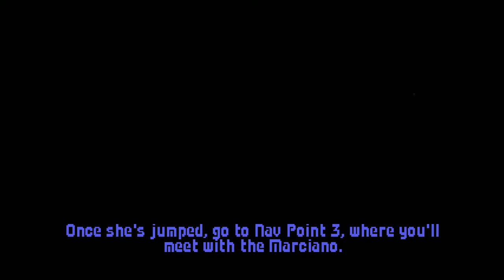Wing Commander (windows) - 024 - Secret Missions 1 - Goddard 1 - First Mission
This is the Windows version of Wing Commander included in the Kilrathi Saga compilation.This version of the game was notoriously buggy (missing several sprites in the backgrounds for example) and unstable but its game logic had fixed speed unlike the DOS version (which became rapidly unplayable as faster CPUs became available due to the game going as fast, or as slow, as the CPU allowed), I had it from a PCgamer CD but could never go far due to crashes.
This particular installation has been patched using this fan patch that corrects the bugs and updates the renderer

Controller: VKB Gladiator NXT Premium configured via Joystick Gremlin